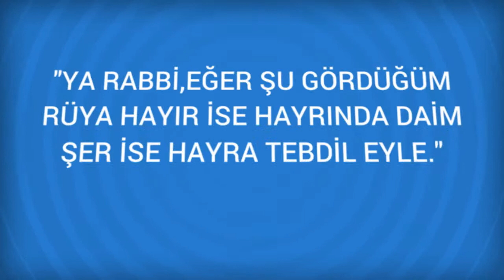Rüyada Kılıç balığı Görmek Ne Anlama Gelir, Ne demektir?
Rüyada Kılıç balığı Görmenin Anlamı Nedir? Öğrenmek için
Kılıç balığı Etrafınızdaki insanların tavsiyelerine uymalısınız demektir. Etrafınızdaki insanların tavsiyelerine uymalısınız demektir. Herkesin sözünü edeceği büyük zenginliktir.

Rüyada Kılıç bileyicisi Görmek (bir sonraki rüya).

Rüyada Kılıç bağı Görmek (bir önceki rüya).